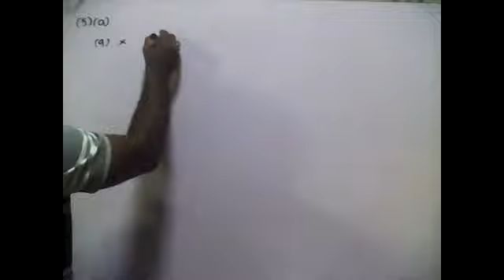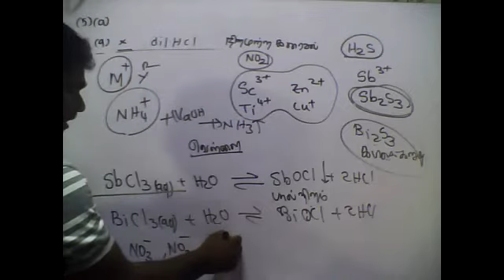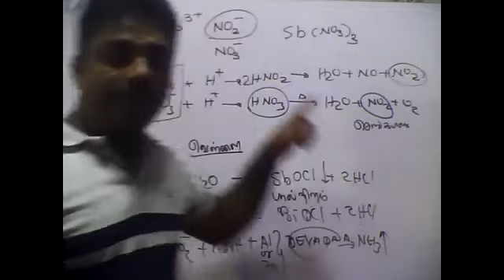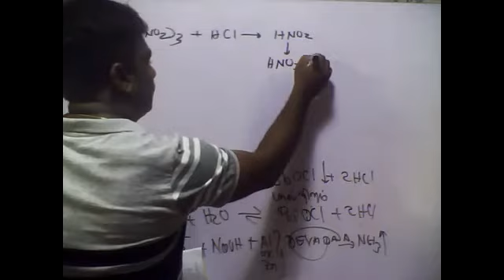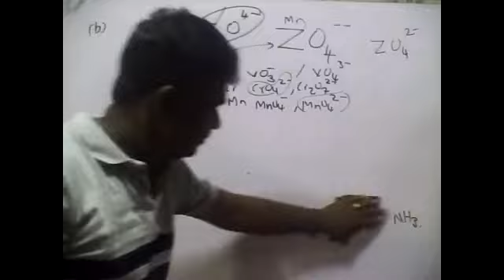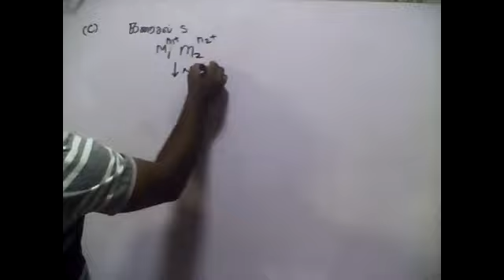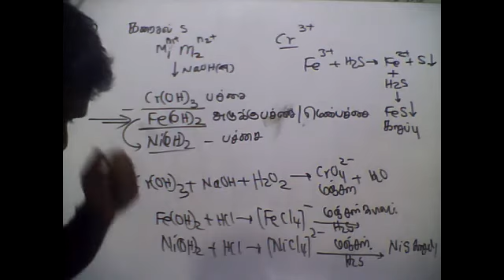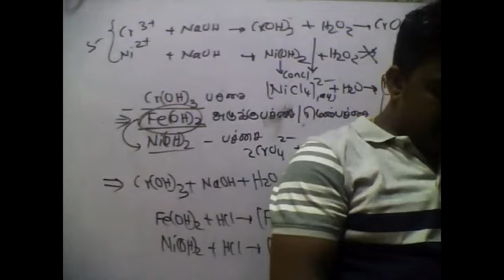PART15 d BLOCK TUTE QUESTIONS No 5abcESSAY